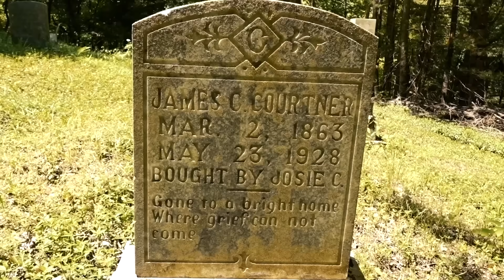Van builder JONESIN'' for some fresh air sets up a truck bed tent with a plan to camp on the beach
While I absolutely love the creative challenges building personal camper vans brings everyday in my Humble Road van shop, I also miss the freedom of the open road and the unique connections and experiences that only life on the road can bring. SO I came up with a simple solution that I HOPE will quench my thirst.